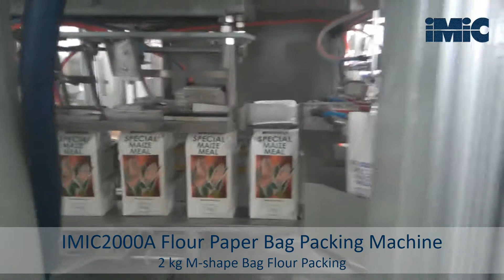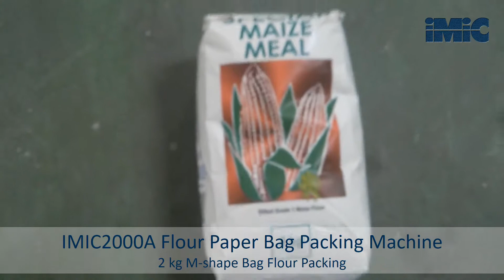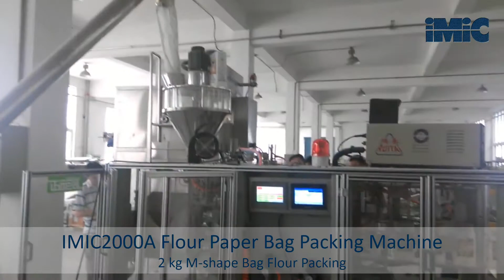2kg Flour Paper Bag Packing Machine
The paper bag packing machine is specialized design for flour and salt packaging. Designed for high speed packaging, including elevator, weighing, bag arranging, filling, printing, labeling, sealing and secondary packing, paper bag packing machines could pack different bag sizes.